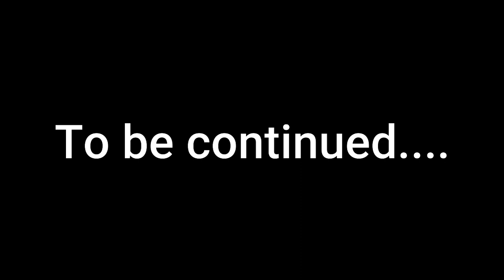CRINGE TIKTOK REACTION Part 1 - Hustle Nation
In this video we have reacted to some of the funny and cringe tiktok videos.
This is part 1 and part 2 is coming soon.